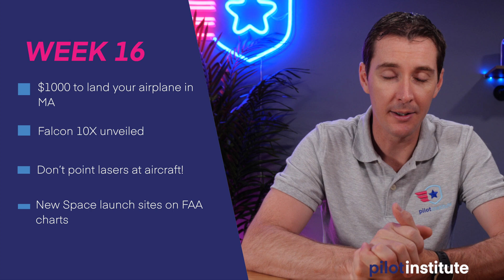Airplane News: MA Landing Fee, Dassault Falcon 10X, Laser Incident Arrest, and New Spaceports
In airplane news this week, MA proposes a $1000 fee to land private, corporate, and charter flights, Dassault unveils the Falcon 10X, Man in TN arrested for pointing a laser at a commercial airliner, and FAA adds additional spaceports to charts.

00:00 Introduction
00:48 $1000 to land your airplane in MA
02:14 Falcon 10X unveiled
03:08 Don’t point lasers at aircraft!
04:17 New Space launch sites on FAA charts

Proposed landing fee
The state of Massachusetts has proposed a bill to charge a $1,000 fee for the landing of every private, corporate, and charter aircraft. (SENATE DOCKET, NO. 2078)
This would take place as soon as January 1st, 2022 if enacted into law.
This fee is a “climate impact landing fee”.
“The fund shall be used by the Massachusetts department of transportation to invest in infrastructure owned by the commonwealth that requires repair and adaptation due to the effects of climate change.”

Dassault Falcon 10X
Dassault Aviation unveiled the Falcon 10X with an expected range of 7500NM, Mach 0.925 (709 mph), and a maximum altitude of FL 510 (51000’)
FalconEye combined vision system with dual HUD and a “smart” throttle
Powered by the Rolls-Royce Pearl 10X and Honeywell’s Primus Epic avionics.

Man arrested for laser incident
Man in Tennessee arrested for pointing a laser at an aircraft and a tractor-trailer on I40.
American Airlines 2232 reported a green laser on their aircraft (A320) at about 8:45 local time.
The driver of the tractor-trailer first called police and was followed up by air traffic control. A third witness was able to identify the room the laser came from, and the man was arrested.

FAA charts and Spaceports
The FAA is adding more Space Launch Activity areas, citing an increase in commercial space activity and launch operations.
The FAA also asked pilots flying near these space launch activity areas to check NOTAMs and TFRs and be aware of non-FAA licensed launches by NASA and the military.
FAA licensed spaceports are located in Alaska, California, Colorado, Florida, New Mexico, Oklahoma, Texas and Virginia.